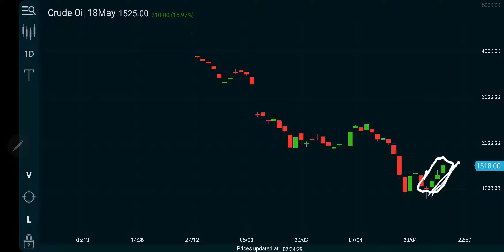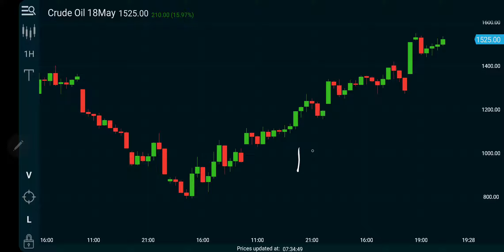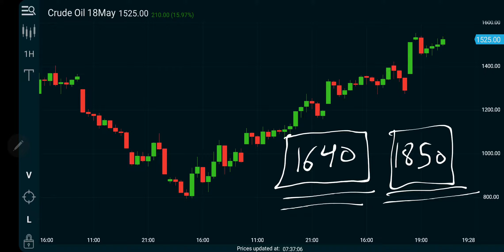Crude Oil MCX strategy, analysis, forecast pre market opening | Contract 18May'20 | Date 04052020